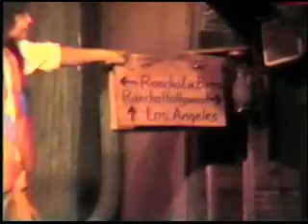5) Sonoratown(5 of 6 parts)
5) Sonoratown,(5 of 6 parts).,play by ::JOEL BLOOM
AL'S BAR LA ABOUT 1990
"SHOWDOWN IN SONORATOWN
This is a Play I was in Al's Bar L.A. 1990..A Political Farce.I wrote the music with Joel Bloom.~One of the Lead Characters..Was named Donna Trump.. A Greedy Cut Throat..Woman..The play was very Cartoonish.. Very Stereocast Characters..Very Sexist Too.. The Women were A Money Grubbing Whore.. the Pure Sweet All Good Virgin..or the Babbling Idiot.. I was Not Cast that way For the simple Reason..My Character."One Eyed Sandy"...Was Written For a Guy.. The singer from the Punk Band 'Sandy Duncans Eye"..Joel Wrote all his Friends into the play. He had Planed for Sandy to Write the Music too.. There were 3 Musicians That Just wandered into town.. Wanting to Play Music.. Drink Beer.. & have Fun.. We Were Not Part of the Political Intrigue..Joel had Charlie Hutchinson bass player for( Popdefect)..the other 2 guys he wanted ..did not want to do it.. so they got an actor Kevin Gregory..gave him a bongo..then someone said Hey Why don't You Get "Girl George"..(I Played at Al's Bar Every wk at the time)..so Joel asked me to do it.. & to Write the Songs for it.. Now That was Something New I Had Never wrote someone Else's Idea into a Song.I had to write them over & over till they were What Joel Had in Mind...The Best Song was at the End ..with everyone singing..About How We all had to Pull Togeather & VOTE..To make Things Better.. But This Video stops just before the end.. as they ran out of video tape..At the end of the Play Everyone Shoots Everyone.. Everyones Dead But the 3 Wandering Musicians.. We. just Ride off into the Sunset..This Play was part of the L.A. Arts Fest.that yr. Girl George..